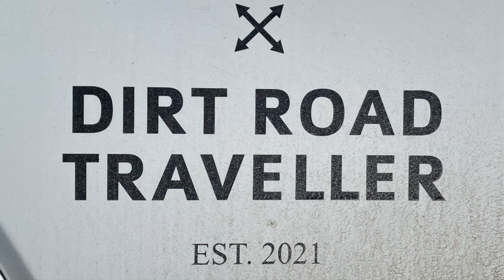MOROCCO - 8 Things We Wish We'd Known Before We Went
In December 2022 we spent 17 days in Morocco, home of the most amazing people we have EVER had the pleasure to meet & know!!
Leading up to the Adventure we did as much ‘learning’ and ‘planning’ as we could, but these are the 8 things we wish we had known before we arrived!
Our Adventure was truly amazing, and I don’t really feel knowing these things would have changed things very much, if at all; they just would have been nice to know!!